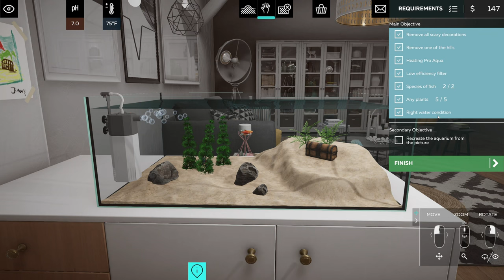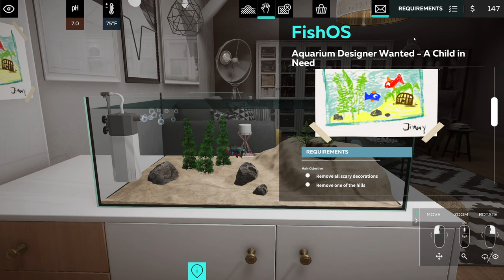Aquarium Designer, Chillin' with the fishes. Episode 2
It's cheap on steam, always a plus.

Aquarium Designer gives you an opportunity to create the aquarium of your dreams! Become a professional whose job is to design it, build it, and fill it with the various underwater wildlife! All types, all sizes - your creativity is your only limit!